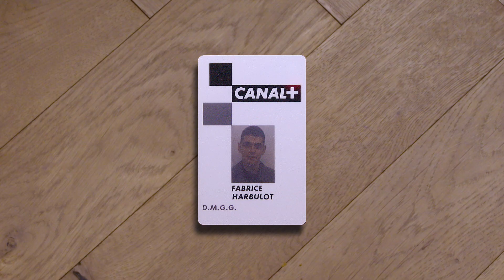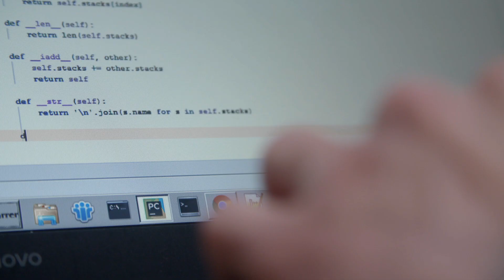Introducing the 2020 Red Hat Certified Professional of the Year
Red Hat recognizes Red Hat Certified Professionals who demonstrate ingenuity, hard work and expertise by making a difference in their organizations and in the community. We’re proud to announce that Fabrice Harbulot has been named the 2020 Red Hat Certified Professional of the Year. Harbulot holds 14 different Red Hat certifications, including Red Hat Certified Architect (RHCA®) in Infrastructure Level VII. He is most proud of the RHCA credential, which represents Red Hat’s highest level of certification. “Becoming a Red Hat Certified Architect was the defining moment in my career,” he said. Fabrice has developed skills and experience in cloud, DevOps, security, and high-availability systems. He has put that knowledge to work as a senior Linux systems engineer and technical leader with IBM, as well as a Linux administrator for Steria and Canal+ Group.